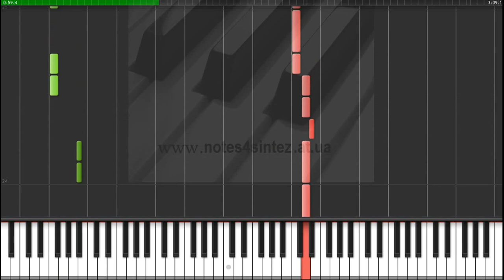Белая горячка - Сектор Газа